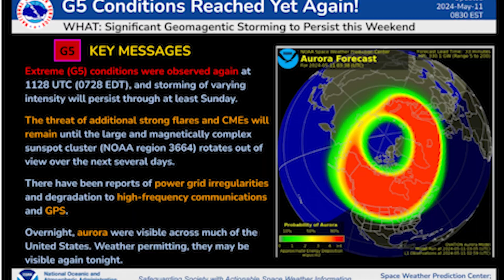SEVERE GEOMAGNETIC STORM PRODUCES INCREDIBLE AURORA DISPLAY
I hope I didn't go too crazy with the real time video, time lapses, and photos in this video but it was so amazing.  I couldn't stop watching and filming this once in a lifetime event.  Enjoy.  I hope you got to see it too.